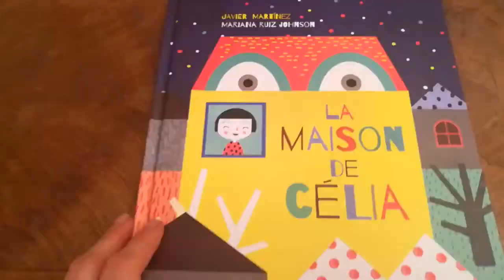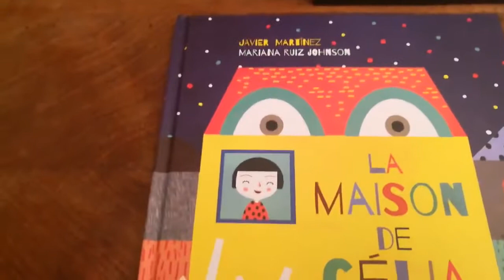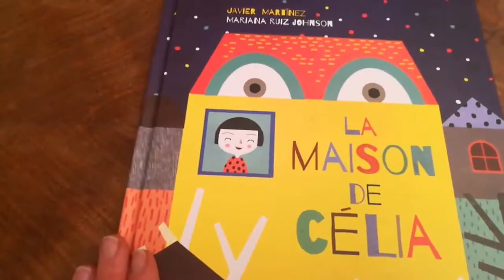La maison de celia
Accompagnez Célia dans son déménagement.
L'album se trouve au prix de 11€50.